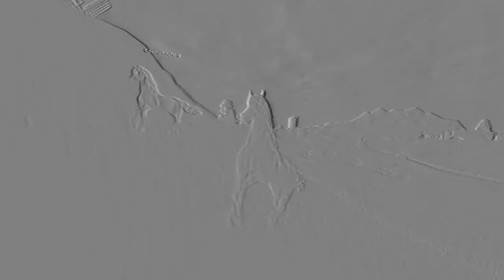Musikvideo - closer // Infobox!!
Tja, ich saß an dem Video 6 Stunden dran, aber leider war es trotzdem noch nicht soooo gut xD Die Szenen und der Text sind total verrutscht. :/ Ich hoffe es gefällt euch trotzdem♥ :D